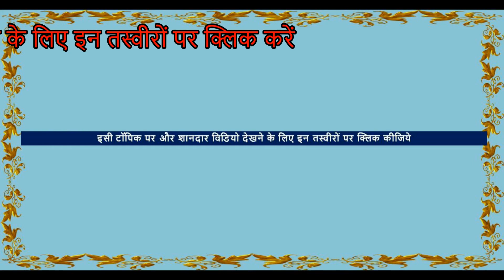मकनपुर मेला में आये उस्मान जी के मारवारी और नुकरा घोड़े - Makanpur Mela 2020 Horse Market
Makanpur horse market in india
Indian Nukra Horse For Sale मकनपुर  घोड़ा बाजार

Makanpur Video Of horse market in india . Indian Horses For Sale . This video shows Horse Price/ rate  In india . Stallions, mares and baby horses ( foals ) of Indian horse breeds like white punjabi nukra horses  , Marwari horse, , sindhi horse are found in black, white and other colours In this horse market of india.. Check the horse by horse riding then negotiate the horse rates. , healthy & beautiful with Cool  temperament horses are the Best horses

👉🏻PUSHKAR MELA
👉🏻NAGAUR HORSE FAIR
👉🏻SARANGKHEDA FESTIVAL
👉🏻PARBATSAR MELA
👉🏻ALL INDIA HORSE SHOW
👉🏻NAGAUR HORSE FAIR
► Production  -   * Shot & interview  by Sanjeev Kumar Gupta  ( the owner of channel)                           * Camera used in this video - Sony Handycam HDR PJ410